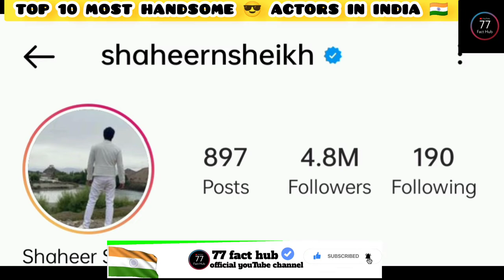TOP 10 HANDSOME ACTORS IN INDIA 🇮🇳 || 77facthub handsomeactor backtobasics by ashwiniyadav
top 10 most handsome in the men in India